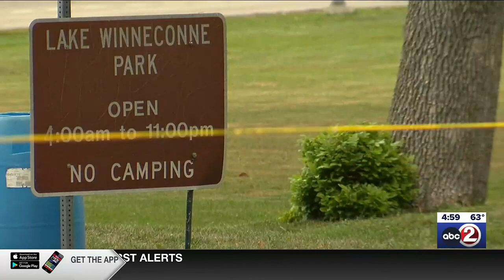Winneconne Police identify suspect in road rage shooting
The chief said they have enough evidence to identify 73-year old Donald M. Lucero, a resident of Winneconne as the suspect in shooting.